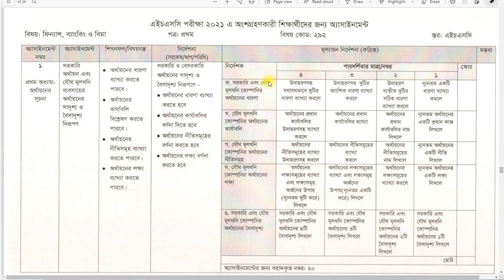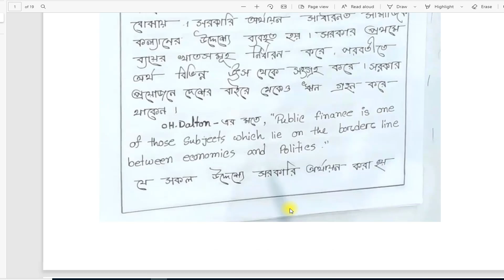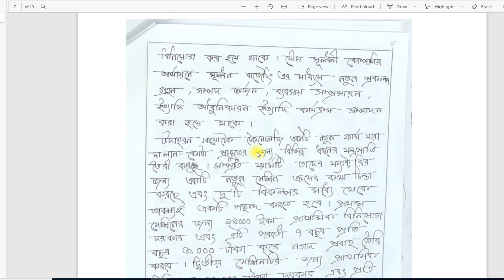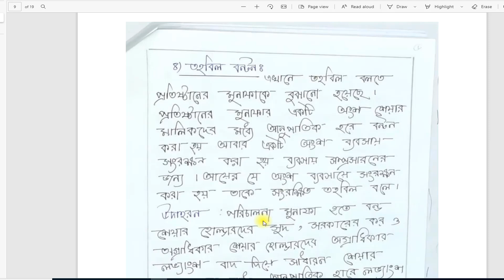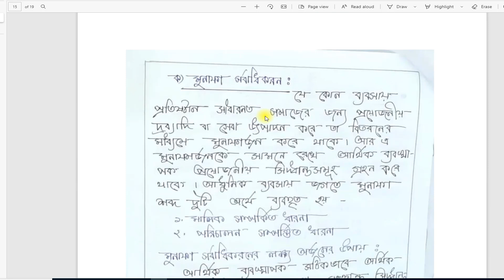hsc 2021 finance assignment solution | hsc 2021 assignment answer